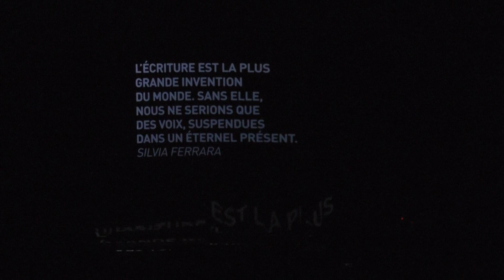Narcisse au Collège de Gambach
🎤✨ Rencontre exclusive avec Narcisse ! ✨🎤

Maçéo a interviewé le slameur et poète Narcisse lors de sa visite au Collège de Gambach. 🌟

👉 Plongez dans l'univers fascinant de Narcisse, un artiste au talent indéniable qui allie poésie, et profondeur.